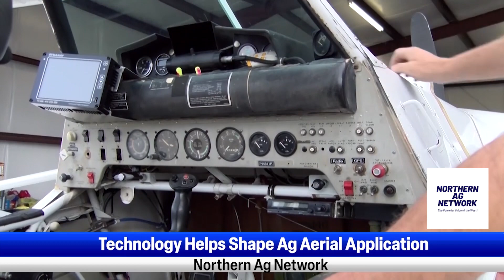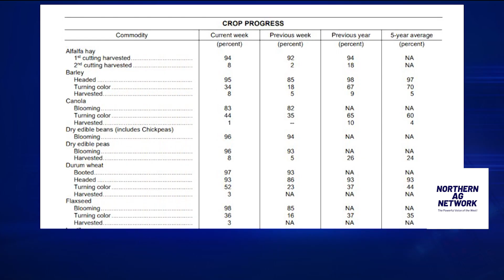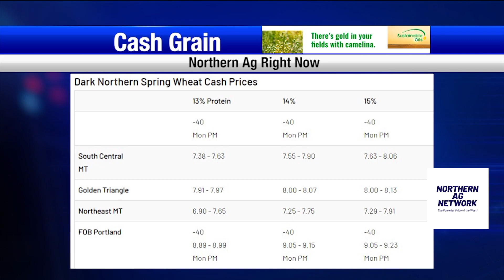Technology Helps Shape Ag Aerial Application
Commercial aerial application of ag products is celebrating it’s 100th year right now and Andy Schwab has some updates the crop dusting industry has seen over the past century for your Northern Ag report,
- UW Lamb-A-Year Launches its 2nd Year

As harvest gets under way, it’s always a good reminder to watch for farm equipment on the highways. Andy Schwab has an update of the harvest in the second half of your Northern Ag report.
- Harvest Underway in Montana and Wyoming
- Local Auction: Superior Video Royale
- Sheep Market: PAYS